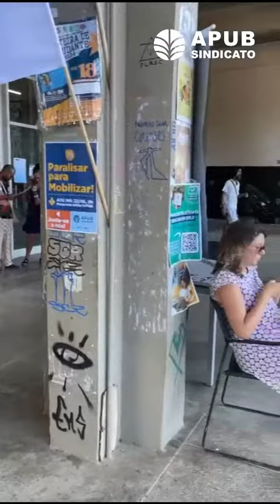VIDEO MOBILIZACAO 22 DE MARCO CORTES